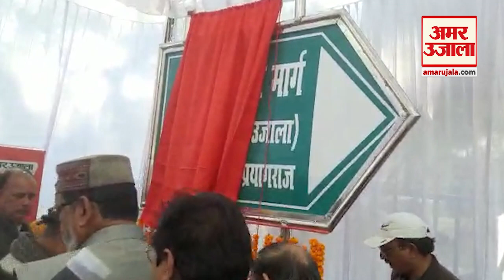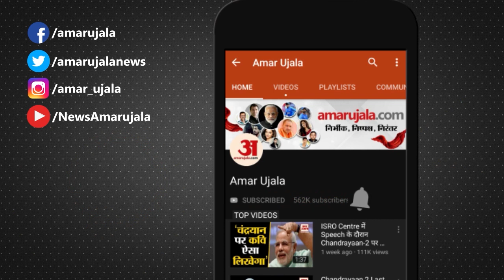Prayagraj News: क्लाइव रोड का हुआ नामकरण, नया नाम हुआ अतुल माहेश्वरी मार्ग,महापौर ने किया अनावरण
Clive Road Renamed, Prayagraj: सिविल लाइंस में क्लाइव रोड का नामकरण अमर उजाला के नवोन्मेषक अतुल माहेश्वरी के नाम पर कर दिया गया है।  महापौर अभिलाषा गुप्ता नंदी ने इस मार्ग के नए नामकरण वाले स्टील फ्रेमिंग रेडियम बोर्ड का अनावरण किया। इस दौरान शहर उत्तरी के विधायक हर्ष वर्धन बाजपेई भी मौजूद रहें।

Clive Road in Civil Lines has been renamed after Atul Maheshwari, the innovator of Amar Ujala. Mayor Abhilasha Gupta Nandi unveiled the steel framing radium board bearing the new name of the road. During this, Harsh Vardhan Bajpai, MLA from North City, was also present.